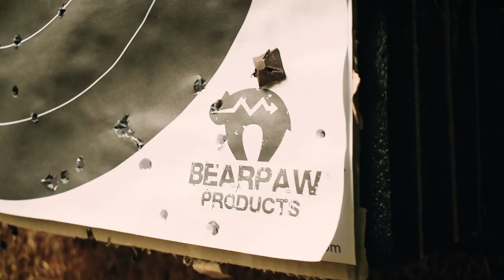BEARPAW proudly presents: The new BLS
Alles begann im Jahre 2014, als BEARPAW PRODUCTS mit dem legendären 17 Zoll Griffstück des MOHAWKs auf dem weltweiten Bogensportmarkt erste Erfolge einholte. Mit steigender Bekanntheit und einer großen Fan Community im Rücken wurde das 13 Zoll Griffstück des künftigen MOHAWK Hunters entwickelt. Damit meisterten wir die Herausforderung, unsere bewährten Wurfarme mit dem neuen MOHAWK Hunter Griffstück verbinden zu können. Mit dem neuen 13 Zoll MOHAWK Hunter Mittelteil wurde ein kurzer und somit aggressiver Take Down Bogen mit der AMO Bogenlänge von 56 | 58 Zoll entwickelt.
Um ein System zu schaffen, was dem Bogenschützen erlauben wird, die besten BEARPAW Mittelteile mit den verschiedensten BEARPAW Wurfarmen nutzen zu können, mussten die Auflageflächen der Wurfarme auf dem Mittelteil so konstruiert werden, dass der Anstellwinkel eine einheitliche Nutzung garantiert. Eines unserer Ziele bestand außerdem darin, dass das Zuggewicht der Wurfarme unverändert bleibt, selbst wenn man die Mittelteile wechselt. Die Länge des BLS Mittelteils sollte daher keinen Einfluss auf das Zuggewicht haben.
Dies war einer der wichtigsten Schritte zum BLS: Alles muss perfekt miteinander kombinierbar sein. Wir bieten jetzt mehr als 54 Griffstücke innerhalb des BLS an, einschließlich des lang ersehnten BIG BEAR Mittelteils. Je nach individueller Präferenz und den eigenen Ansprüchen, können diese mit diversen BEARPAW Limbs kombiniert werden: Recurve Long | Short in Schwarz oder Olive, sowie Hybrid (Schwarz oder Olive).

Denn für uns gibt es nicht DEN Bogensport.
Bogensport heißt für BEARPAW PRODUCTS Vielfalt und verschiedene Ansprüche. Die Vielfalt zu honorieren und individuelle Ansprüche zu vereinen, sind Zweck des BLS.

Werde nun Teil eines neuartigen revolutionären Systems und finde Deinen persönlichen BLS Bogen!